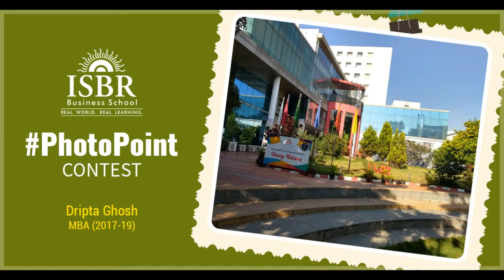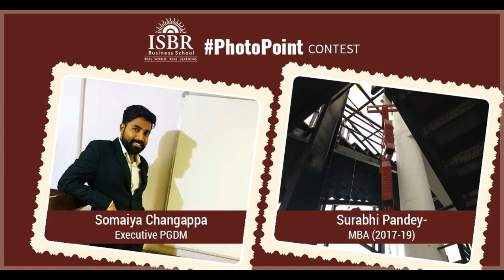ISBR Photo Point Contest 2017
ISBR Media Club conducted the PhotoPoint Contest where the proud ISBRian were asked: "how well do they know ISBR"? We got a whopping response, as 33 participants shared pictures of their favorite spot at ISBR. Here are the participants posing at their hangout destinations.